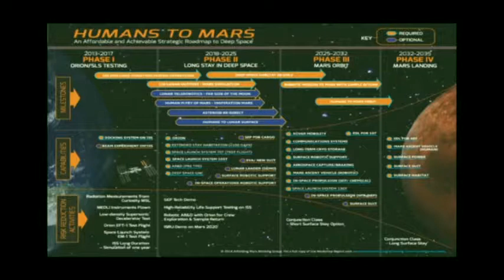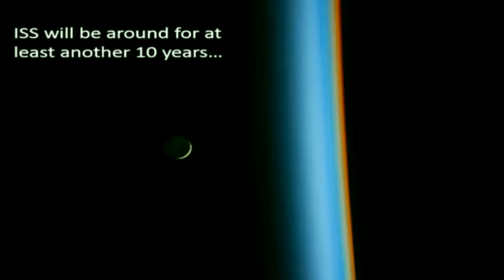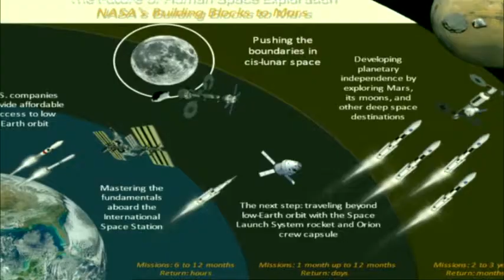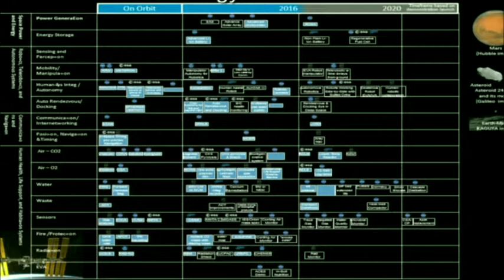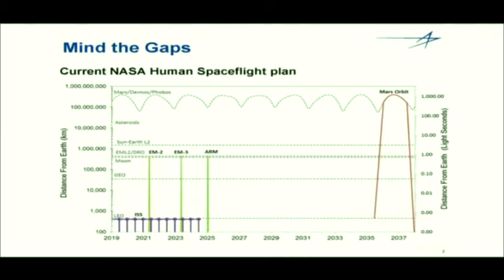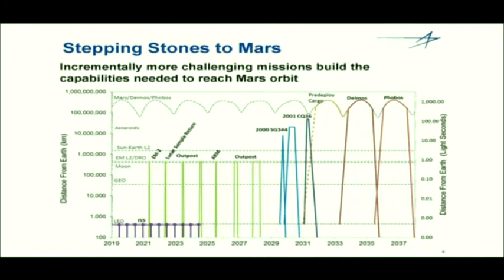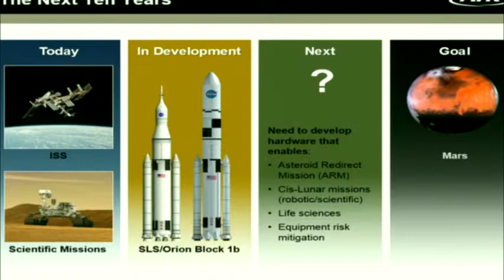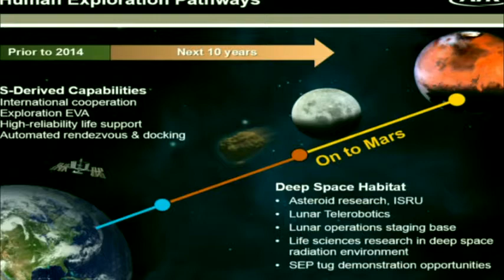Building an Affordable Exploration Program - The Next 10 years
H2M 2014 panel featuring Moderator: Joe Cassady (Aerojet Rocketdyne: Executive, Space -- Washington Operations)
Kent Rominger (ATK: Vice President, Advanced Programs; former NASA Astronaut)
Sam Scimemi (NASA: Director, International Space Station)
Louis Friedman (Co-Founder and Executive Director Emeritus, The Planetary Society)
Josh Hopkins (Lockheed Martin: Space Exploration Architect)